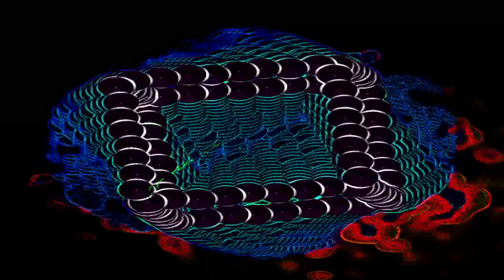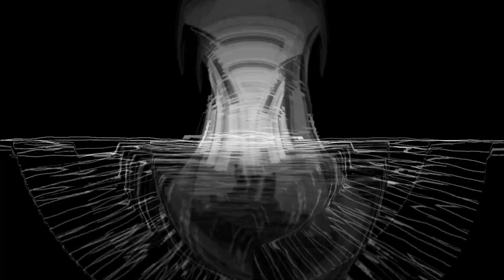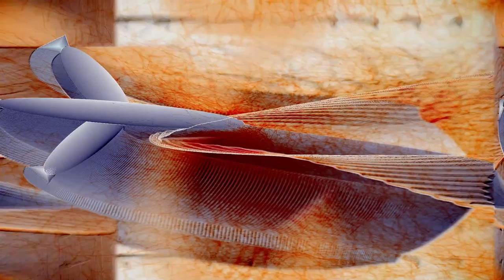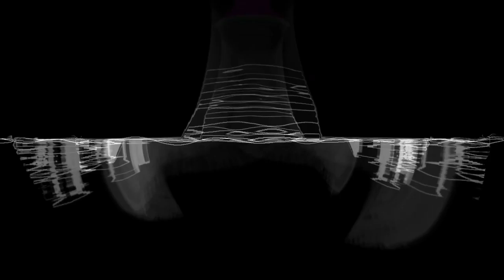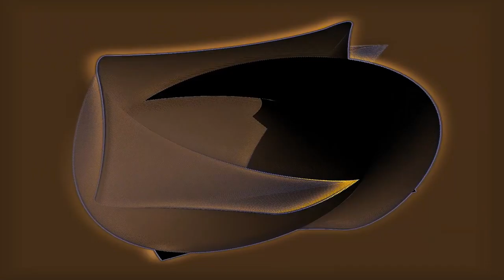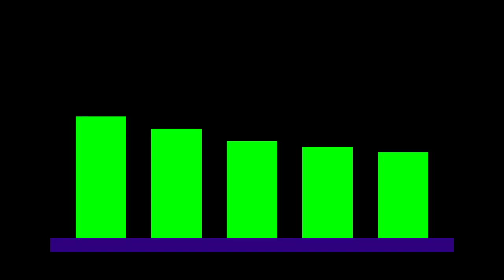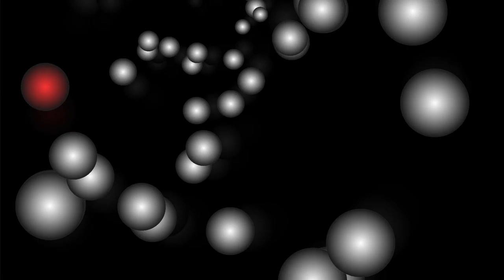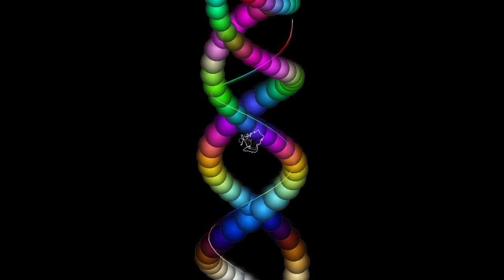This is sounds and visuals with interactions between them. *Photosensitivity Warning*